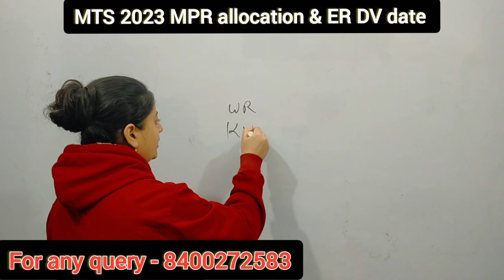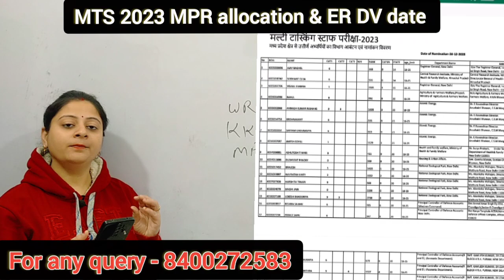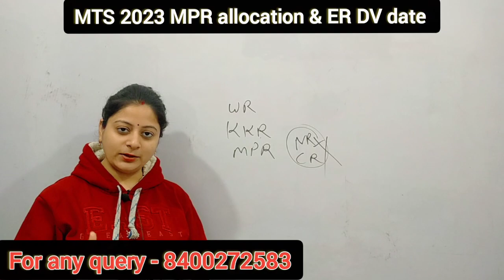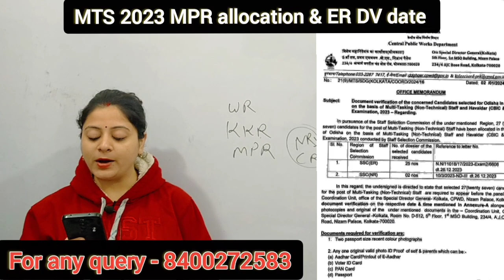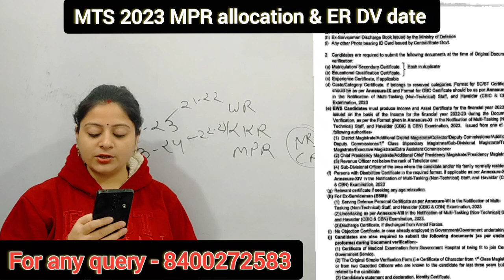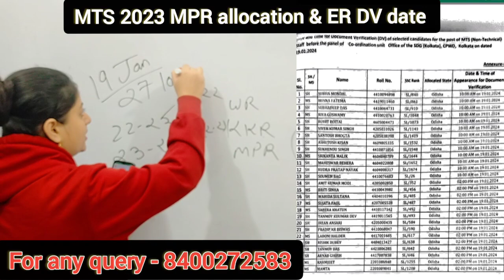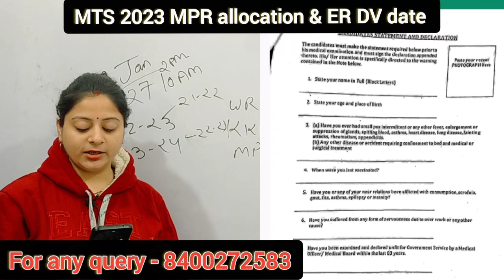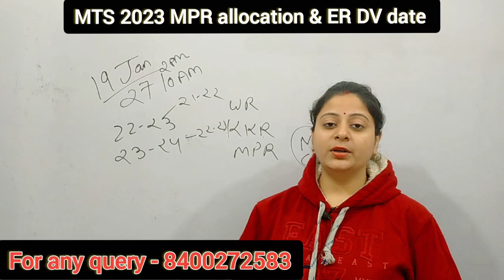SSC MTS/HAVALDAR 2023 MPR DEPARTMENT ALLOCATION LIST & ER KOLKATA CPWD DV DATE I CRUCIAL DATE I LIST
STUDY 24
SSC MTS 2022 DV DATES
SSC MTS/HAVALDAR 2022 DV DATES
SSC MTS ER REGION DV DATES
SSC MTS CR AND ER DV DATES
SSC MTS 2022 ER REGION DV DATES AND ATTESTATION FORM